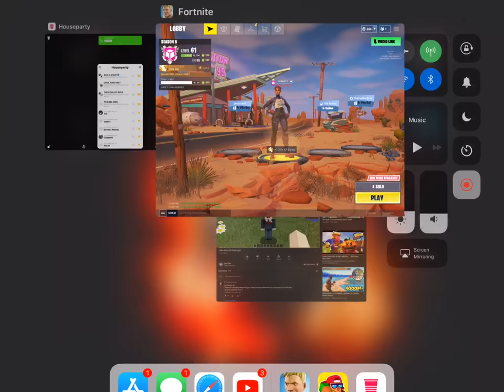Terrible gameplay!! Must watch lol!! Ragnorak:)